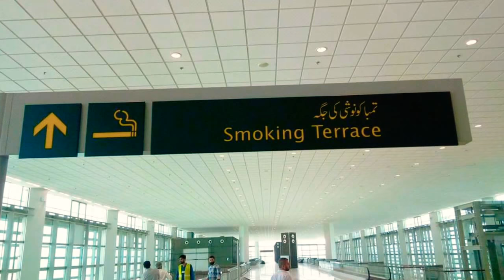(NIIA) New Islamabad Intl Airport, Runways Marked, Final Touches, Inauguration